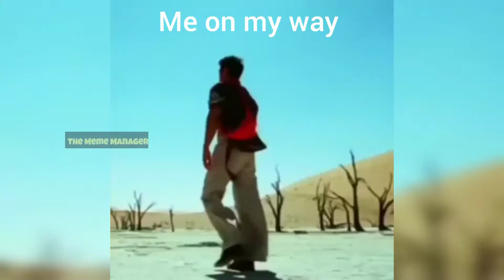Humare Zindagi Ka Ek Hi Maqsad Hai - Spread Smiles ✨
Show your love and support towards this channel 🙏❤️

Peace Out 👍